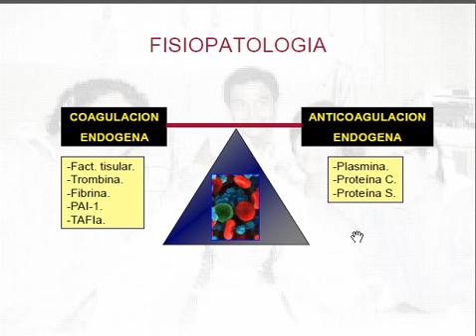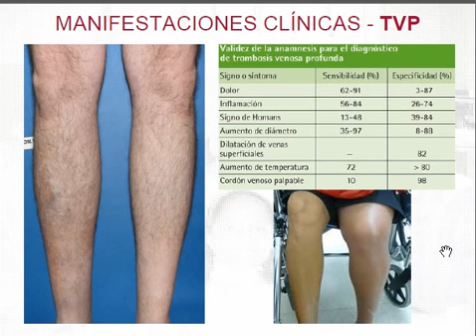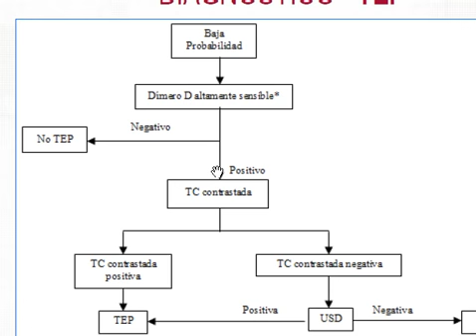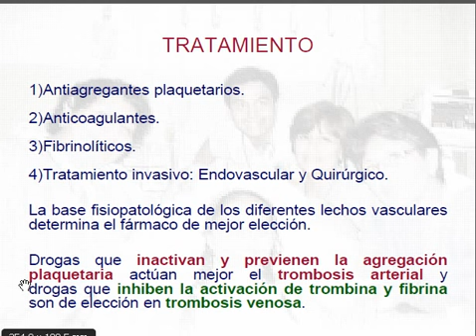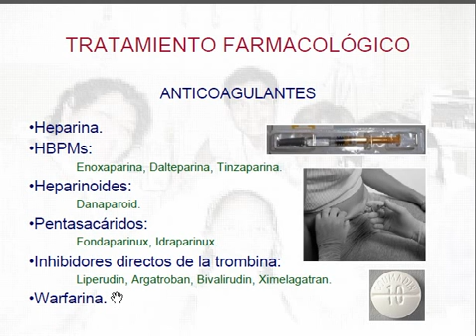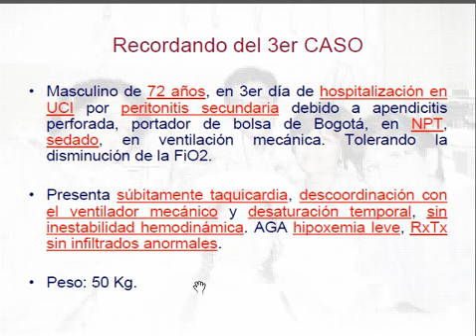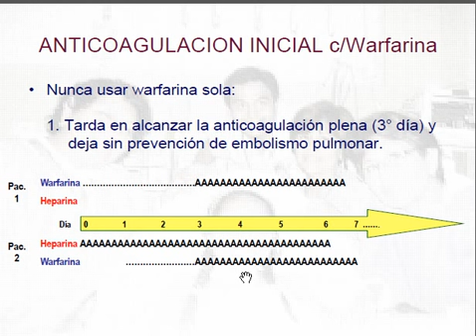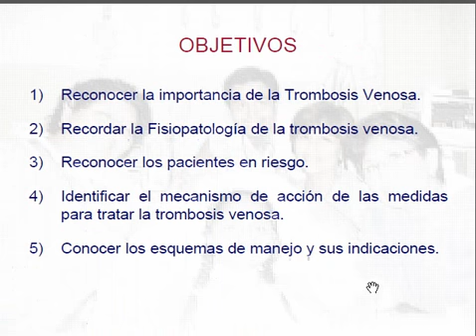TROMBOSIS VENOSA PROFUNDA, DR ABEL SALVADOR ARROYO SANCHEZ